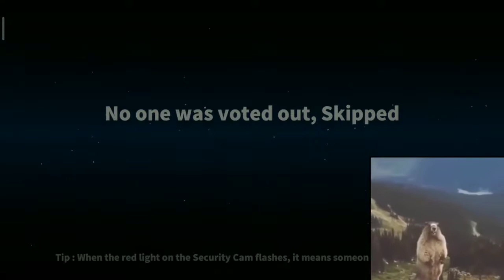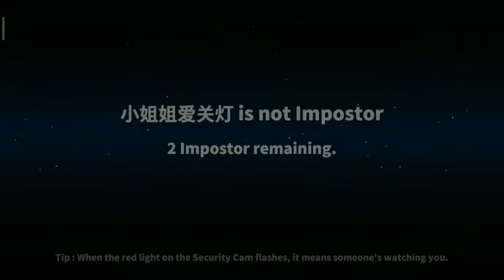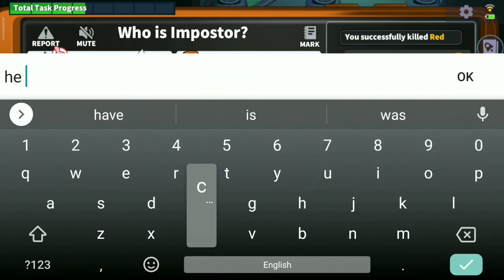Beginning Of Bounty Hunter, Bounties | @rareacrardeplays | Super Sus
Super Sus 😈
Rareacrarde Plays 😎
Gameplay
Bounty Hunter 😡